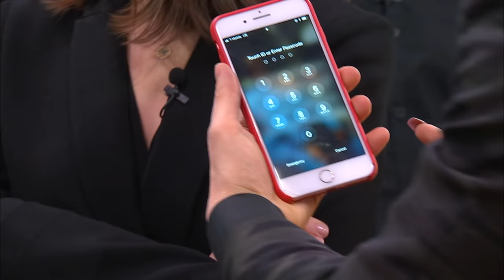InStyle Staffers Get Their Minds Blown by Mentalist Oz Pearlman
Prepare to be amazed, people! Mentalist Oz Pearlman is here with our editors — and what he can do will surely blow your mind.